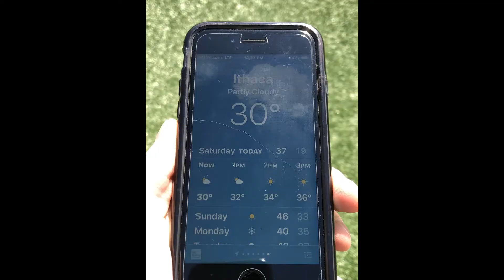Pro Day: Mo Bradford, LB, Cornell University, March 21, 2020